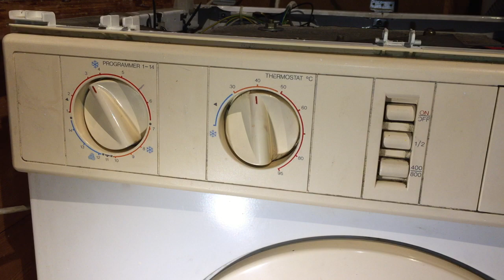Indesit Washing Machine W825WG : Cottons and Linens 40°C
Cottons and Linens 40 / prog 3 in the Indesit 825. 800 spin.

Please take a look at this list All donations appreciated of any shape and size!